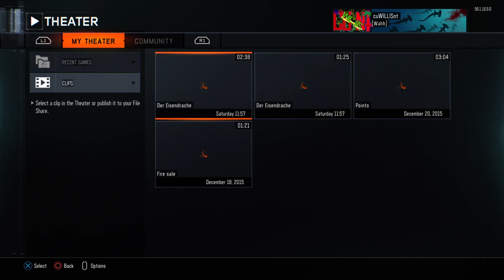Dir eisendrache solo with lefty control\:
L3 is broken fml